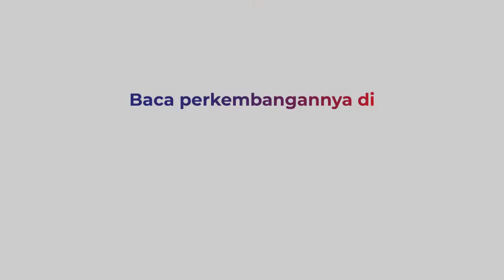Ratusan Warga Hadang Ambulans, Rampas Jenazah Covid-19 dan Buang Petinya ke Semak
Ratusan warga di Desa Balambano, Kabupaten Luwu Timur, Sulawesi Selatan merampas jenazah pasien Covid-19.

Massa nekat menghadang mobil ambulans dan membawa jenazah ke rumah duka sementara peti jenazah dibuang ke semak - semak.

Pihak keluarga tidak terima, karena jenazah yang merupakan bidan dan sedang hamil dinyatakan meninggal karena Covid-19, selengkapnya di